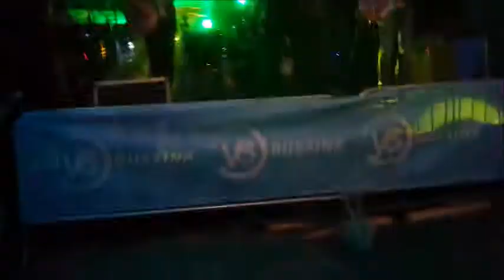Creeebles - Lola the Kinks - Joan Jett - Plonz Vriezenveen 31 augustus 2017 (made by appie)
Creeebles - Lola the Kinks - Plonz Vriezenveen 31 augustus 2017 (made by appie) creebles plonz